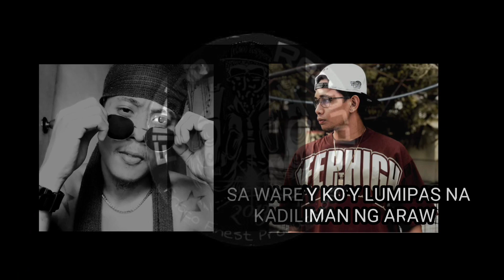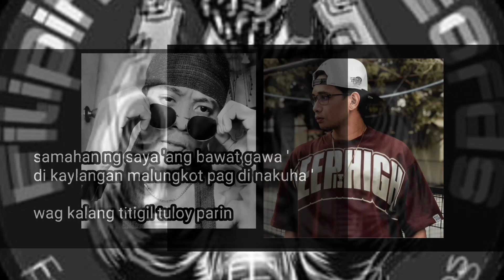TULOY PARIN DUET -- FREXXii-G x REN